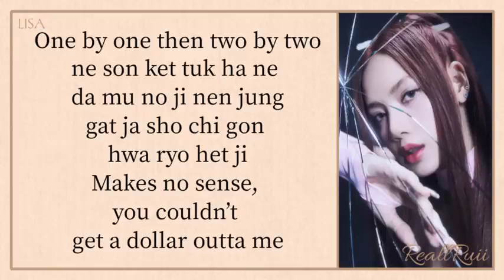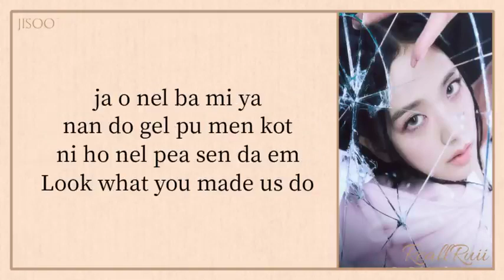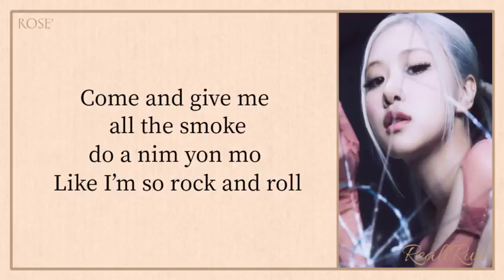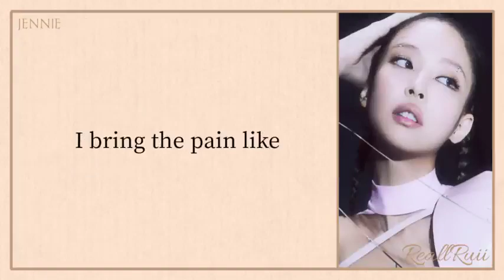BLACKPINK 'Pink Venom' easy lyrics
owner